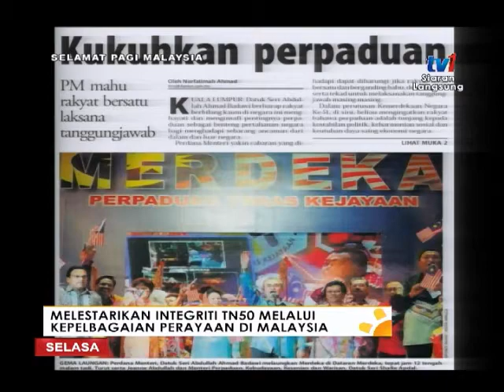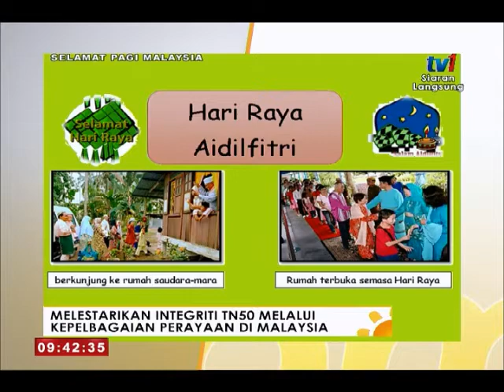SPM 2017 - MELESTARIIKAN INTEGRITI TN 50 MELALUI KEPELBAGAIAN PERAYAAN DI MALAYSIA [28 FEB 2017]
NILAI - NILAI KEBERSAMAAN YANG BERSIFAT UNIVERSAL YANG TERSIRAT DALAM SAMBUTAN PERAYAAN AGAMA DI NEGARA INI DAPAT MENJADI TUNJANG DALAM KETEGUHAN DASAR TRANSFORMASI NASIONAL 2050 ( TN 50 ).

TETAMU : :ZUBAYRY ABADY SOFIAN, PENYELARAS PROGRAM KOMUNIKASI, PENJENAMAAN DAN ADVOKASI, INSTITUT INTEGRITI MALAYSIA